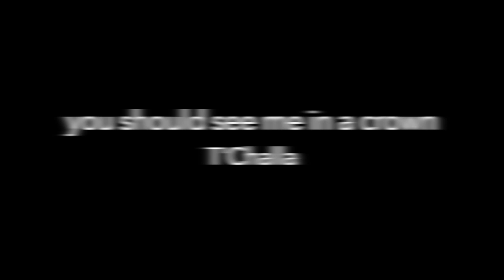The Avengers as Billie Eilish songs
Time Stamps:

Tony 0:01
T'Challa 0:30
Gamora/Guardians 0:55
Steve 1:32
Vision & Wanda  2:17
Peter Parker 3:00
Bruce 3:20
Natasha 3:50
Bucky 4:46
Dr. Strange 5:32
Thor 6:06
Clint 6:37
Loki 6:56